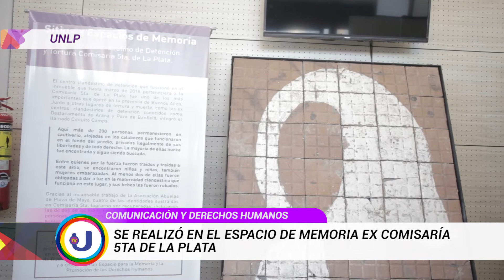NOTICIAS UNLP SE REALIZÓ EL ENCUENTRO PODER REAL, LAWFARE Y DISPUTA SOCIAL DEL SENTIDO”